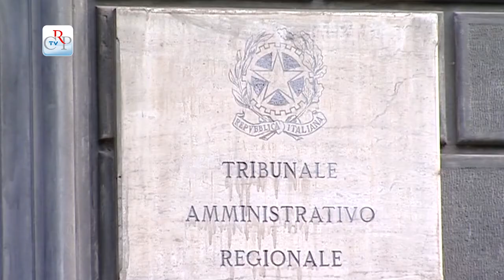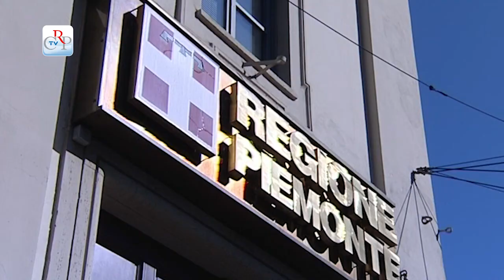CrpTv n.1 del 17 gennaio 2014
La Conferenza dei capigruppo ha definito, dopo la sentenza del Tar che ha annullato l'esito del voto regionale del 2010, il calendario dei lavori e delle attività per la prossima settimana.

PRIMO PIANO

01) Attività del Consiglio regionale
La conferenza dei capigruppo, dopo la sentenza del Tribunale regionale amministrativo (Tar), che ha annullato l'esito delle elezioni regionali del 2010, ha ritenuto che, sulla scorta del parere degli uffici, sia opportuno limitare l'attività alle questioni indifferibili e urgenti. Pertanto, mentre si è sospesa la trattazione della riforma del Csi e della legge elettorale, proseguono i lavori per l'approvazione del bilancio di previsione, considerata la scadenza del 31 gennaio dell'esercizio provvisorio.

02) Commissione su bilancio e finanziaria
Questa settimana la Commissione Bilancio si è riunita quotidianamente per affrontare sia il nodo del pacchetto finanziario, poiché si avvicina la scadenza dell'Esercizio provvisorio il 31 gennaio, sia per raccogliere le osservazioni del Collegio dei Revisori.
[intervista a Aldo Reschigna (Pd) e Roberto Tentoni (Progett'Azione]